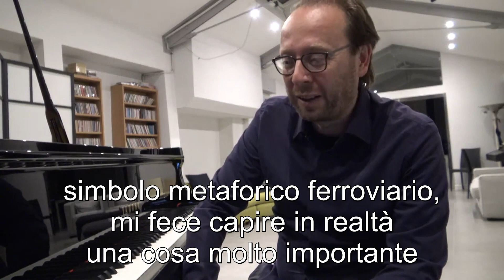Grandi Maestri: Lazar Berman - 2: Gestire il rallentando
Come docente, Lazar Berman amava usare metafore colorite per spiegare alcuni concetti del fraseggio e del suono.
Ad esempio, una volta, per aiutarmi a migliorare la gestione del rallentando al termine del primo movimento della Fantasia op. 17 di Schumann, mi disse “Se stai andando in treno a Milano, non devi scendere a Lodi”.
Molti musicisti, in effetti, hanno la tendenza ad anticipare il rallentando, arrivando troppo “scarichi” e lenti prima che esso sia giunto al termine. Viceversa, gestire la direzione e la tensione musicale nell’arco del rallentando è fondamentale, come spiego nell’esempio al pianoforte.
di
Roberto Prosseda